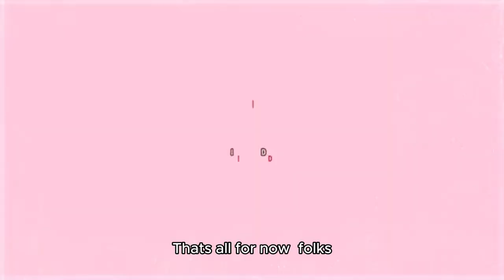Red Velvet releases new EP 'Cosmic'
Red Velvet, a K-pop girl group celebrating its 10th anniversary this year, released a new album on Monday, the group's agency announced.